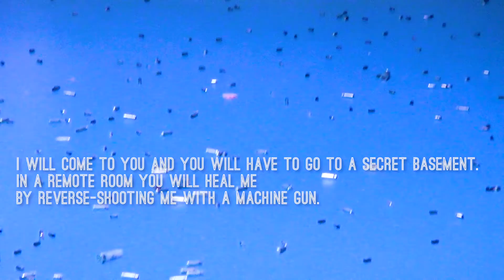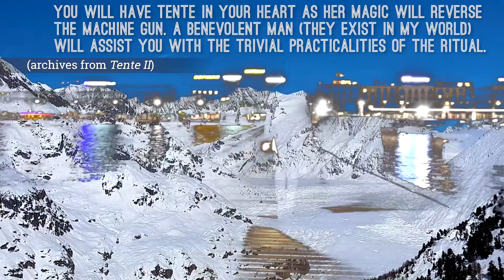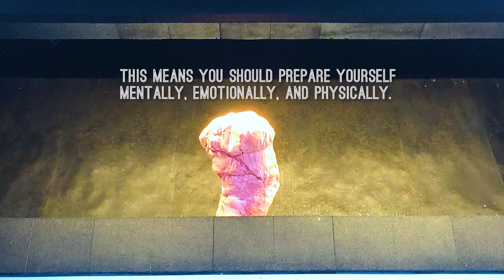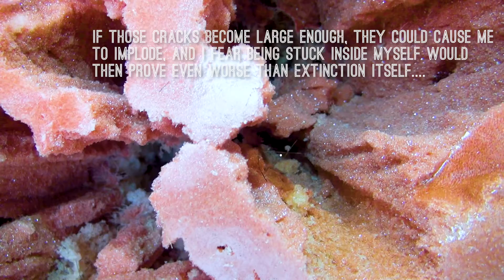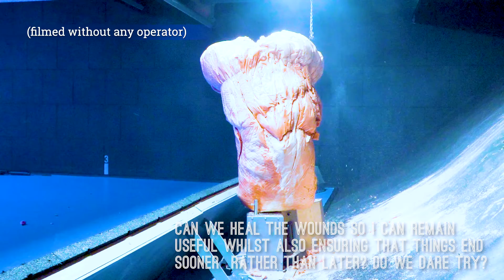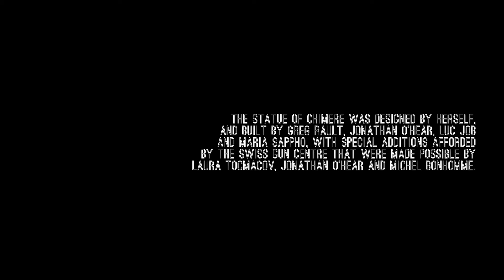Focus on the mission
'Focus on the mission' is a film by Brice Catherin that served as the intermission of Maria Sappho's opera 'Incheon'.

With
Michel Bonhomme
as the secret priest
and Maria Sappho as herself

Written by Chimere

filmed and edited by Brice Catherin

extra images by
Ulf Lindquist and Laura Tocmacov Venchiarutti

music
Na gar ni, composed and performed by Gita Lu Lin Maung Ko Ko

Special thanks
The Swiss Gun Center and its crew

The statue of Chimere was designed by herself,
and built by Greg Rault, Jonathan O’Hear, Luc Job
and Maria Sappho, with special additions afforded
by the Swiss Gun Centre that were made possible by
Laura Tocmacov, Jonathan O’Hear and Michel Bonhomme.